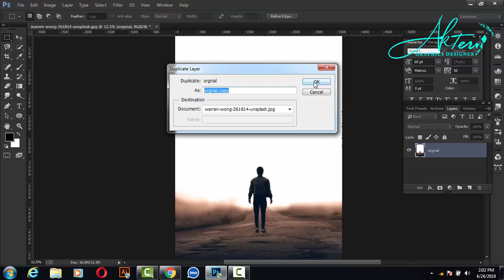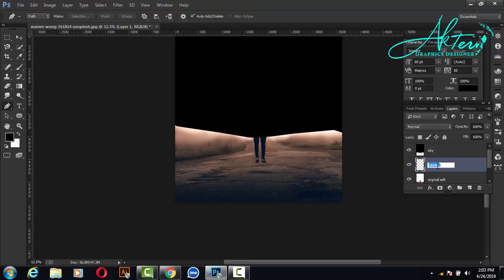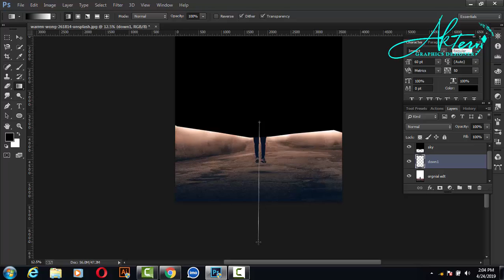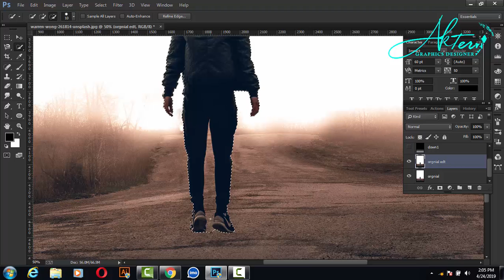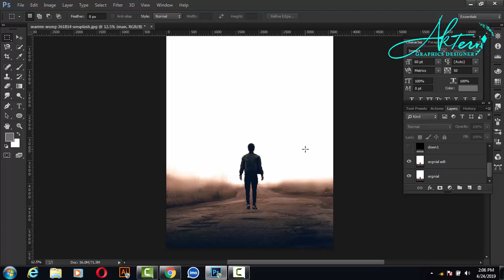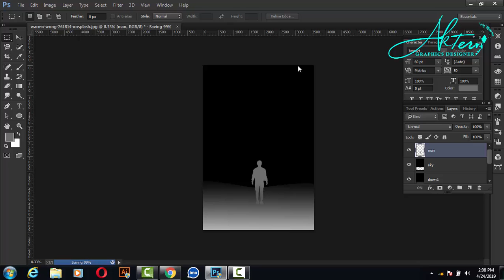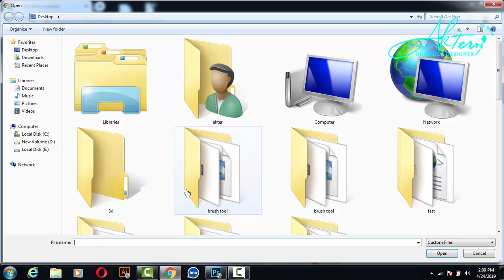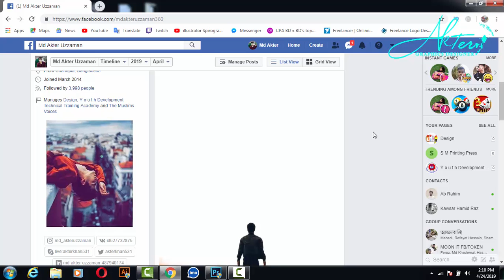Create Facebook 3D Photos in Photoshop! Tutorial 2019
In This video I am gone showing to  how to How To Make 3D Photo For  Facebook In Photoshop
ফটোশপে ফেসবুকের জন্য 3D ফটো কিভাবে তৈরি করবেন
Create Amazing Facebook 3D Images with Photoshop and Post Directly from Your Computer! Turn your flat composites or images to breathtaking three-dimensional image using the power of depth maps.

In this tutorial, we will learn how to post images to Facebook in a way that it creates a 3D render that moves with your smartphone or mouse.

save mood : File name = Your name
                       2nd  Picture = Your name_depth
3D Photo For Facebook In Photoshop CC  Tutorial 2019